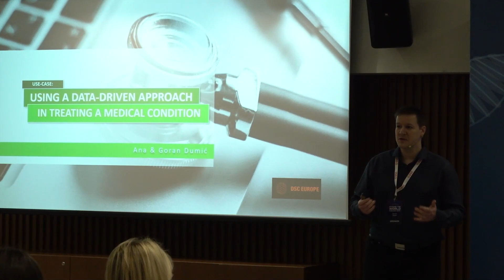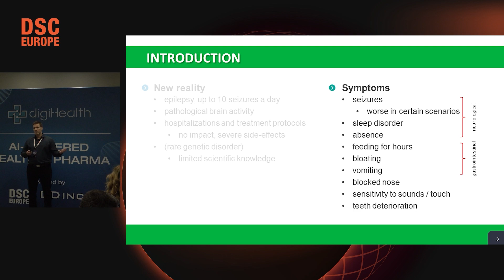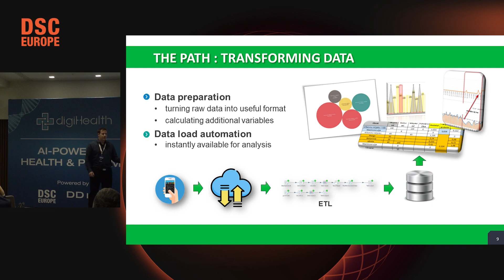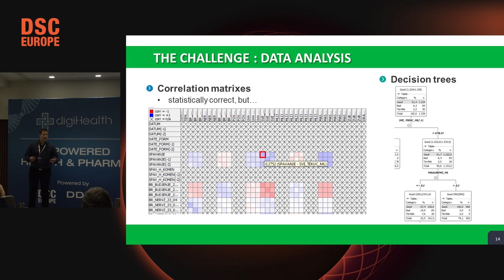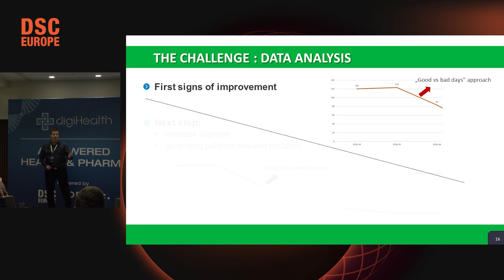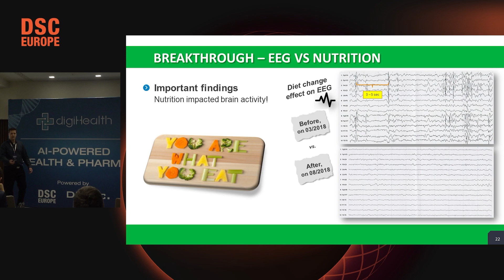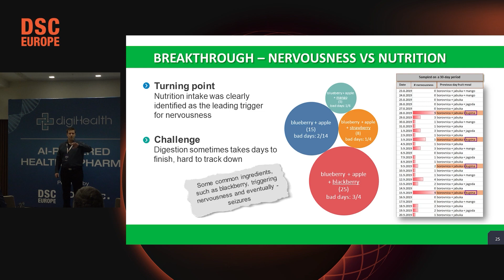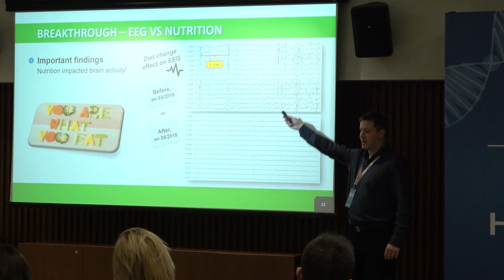Data-Driven Approach in Treating a Medical Condition | Goran Dumic | DSC Europe 23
In his talk, Goran shared a story about the power of data, emphasizing that we might never truly understand it until witnessing it save a life. The narrative focused on the significance of personalization in medical science, recounting the experience of two parents who fought against their child's epilepsy using data analytics when all standard protocols had failed.

This speech by Goran Dumic was held on November 24th at Data Science Conference Europe 2023 in Belgrade.